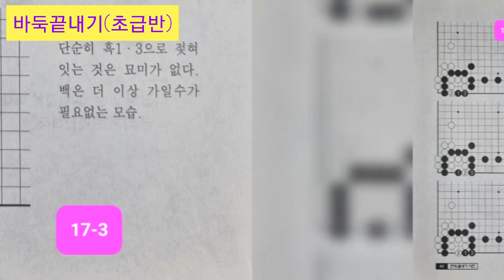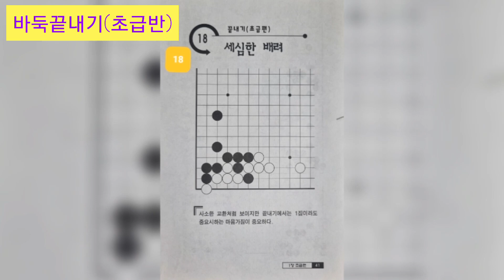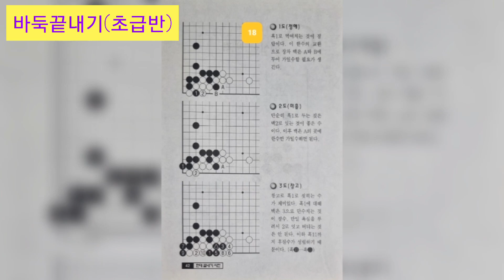삐삐음악다방...그 중에 그대를 만나-이선희 노래들으면서....17.기분 좋은 치중18.세심한 배려....바둑초급반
삐삐음악다방 이선희 - 그 중에 그대를 만나 (연속듣기)

 바둑끝내기 초급편
17.기분 좋은 치중
18.세심한 배려